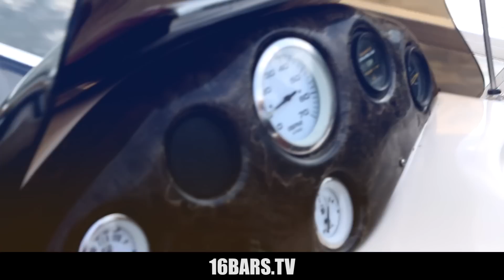Celo & Abdi und Visa Vie unterwegs auf einem Grillboot (16BARS.TV)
"Akupunktur" auf amazon bestellen